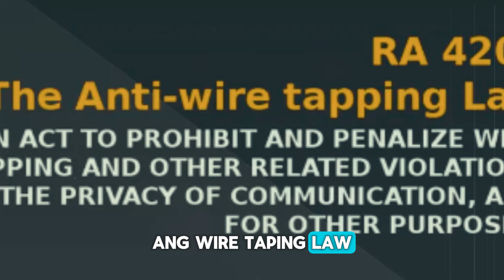NAKU PO! AUDIO RECORDING NG CHINA INILABAS SA PILING MEDIA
ABOUT THIS VIDEO:
Inilabas na ng China ang Audio Recording ng New Model sa piling Media, ayon sa report. Chinese Diplomat nandito sa bansa gustong pabalikin sa China, China sinabi na meron talagang kasunduang naganap sa West Philippine Sea, Lalo la sa Second Thomas Shoal at Ayungin Shoal. Gilberto Teodoro Jr.